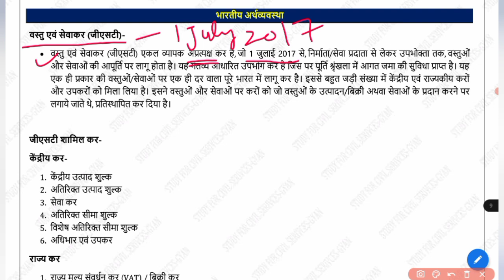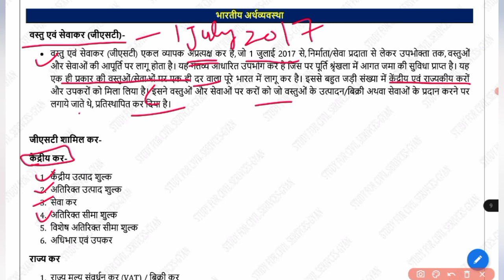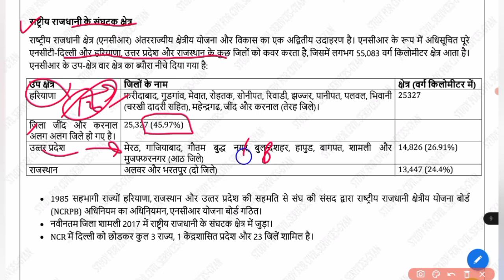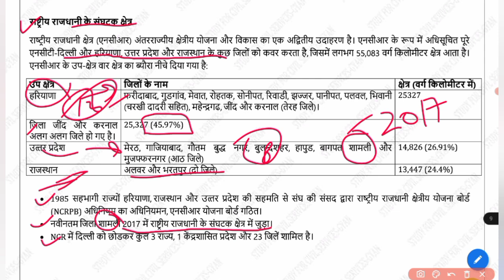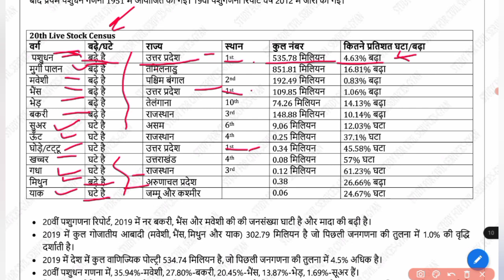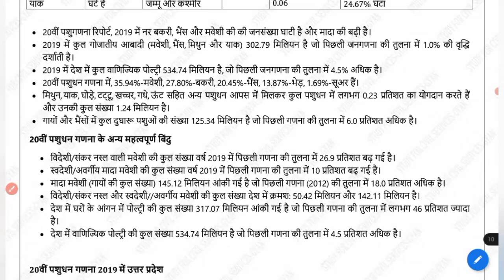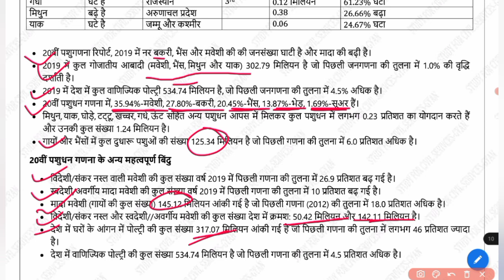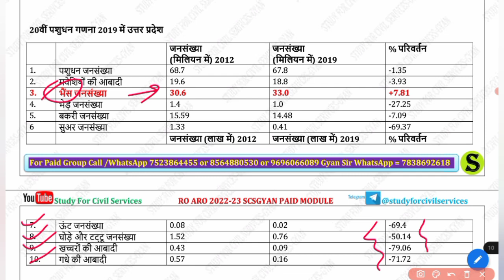GST, पशुधन रिपोर्ट